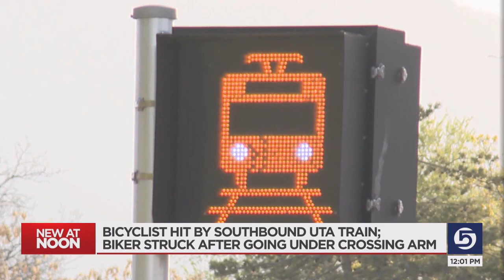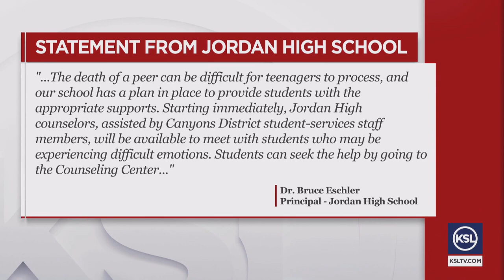Bicyclist killed after riding around gate arm and being hit by TRAX train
A person was killed after riding their bicycle around the downed gate arm at a TRAX crossing and being struck by a train Monday morning, officials with the Utah Transit Authority confirmed.